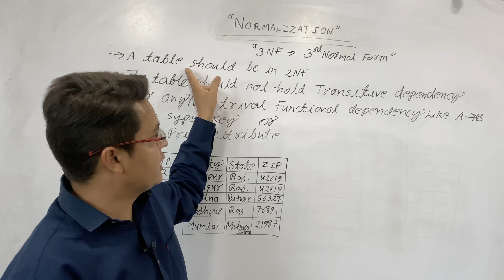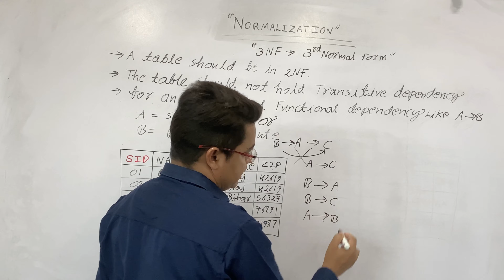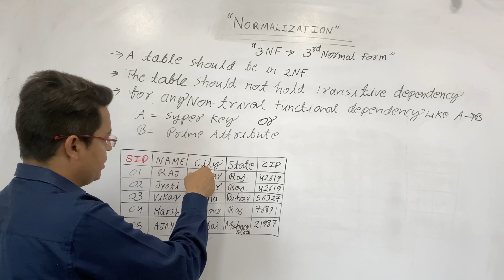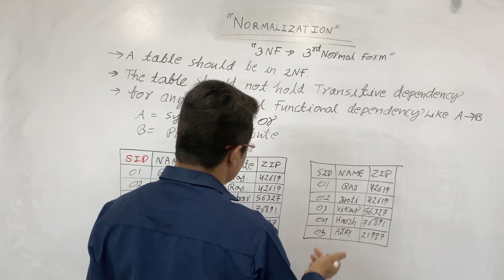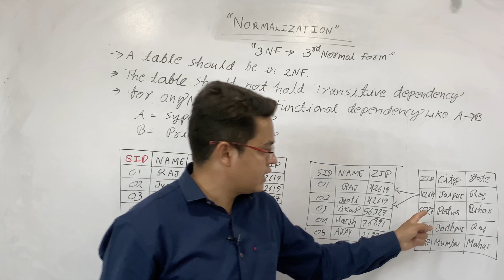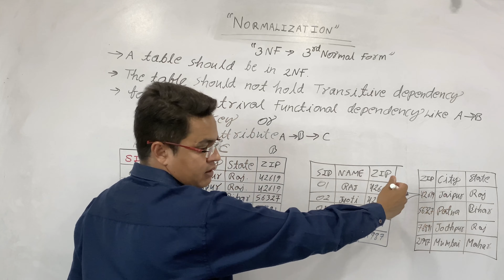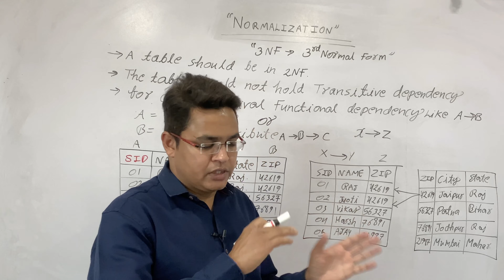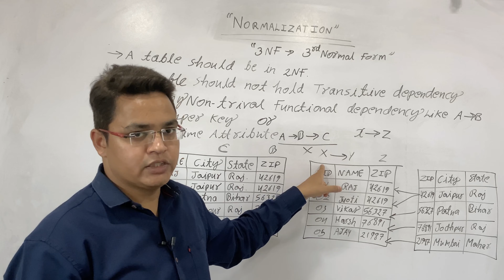Third Normal Form (3NF) in DBMS [Hindi] - Lecture #88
Learn about the third normal form or 3nf in DBMS. What is 3NF and how to apply it on a SQL table with example.